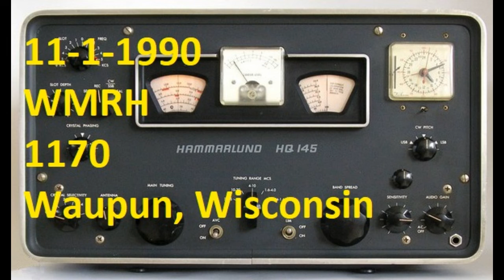WMRH 1170 Waupun Wisconsin AM DX long distance radio reception BCB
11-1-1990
WMRH 1170 Waupun, WI shortly after they changed their call letter identification
As heard in Duluth, MN
Hammarlund HQ-145A and 1000 foot longwire